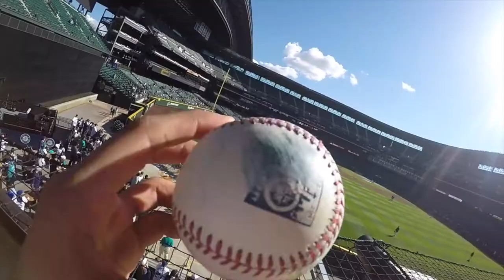Mariners | 2017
Went to opening day and Saturdays game (4/15) with my brother! It was fu! Mariners won the two games that we went to! Hope you enjoy, there will probably be more videos of Mariners game in the future! Hope you are having a great year so far! Stay true.. true to the blue!